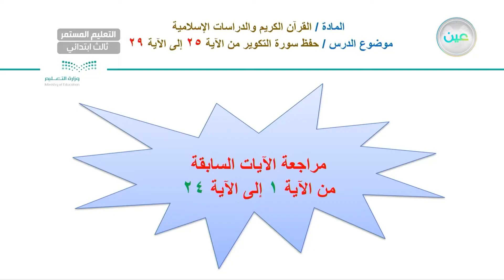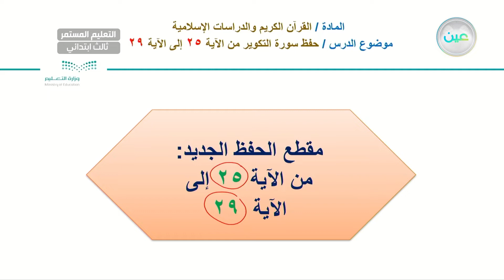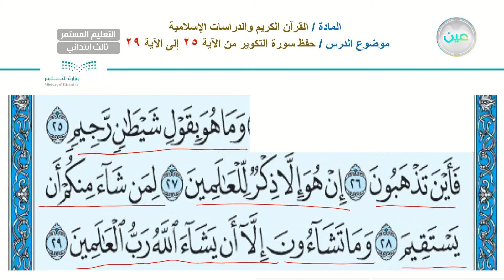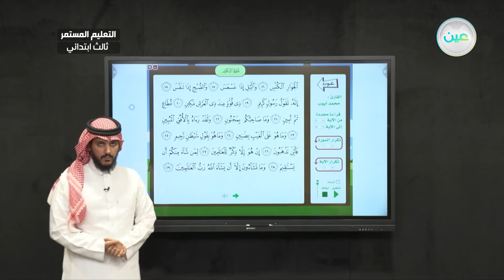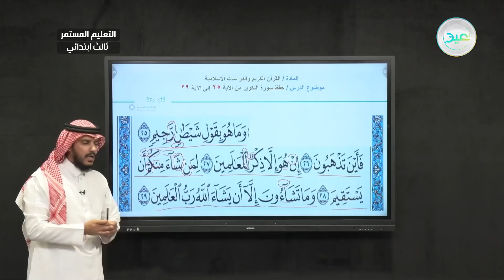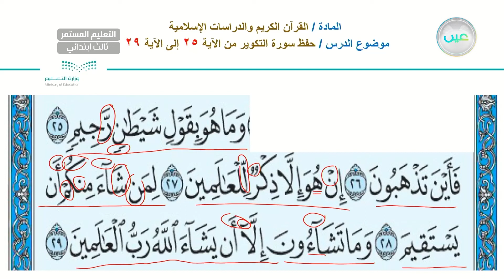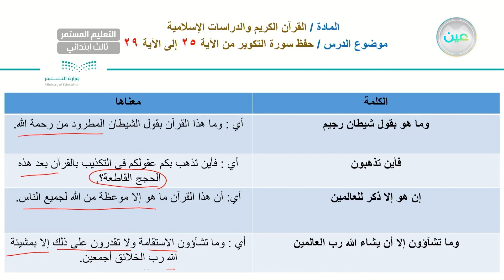حفظ سورة التكوير(5) - القرآن الكريم والدراسات الإسلامية - الصف الثالث ابتدائي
الحصة الأولى - الثلاثاء - الأسبوع  الخامس - الصف الثالث ابتدائي التعليم المستمر